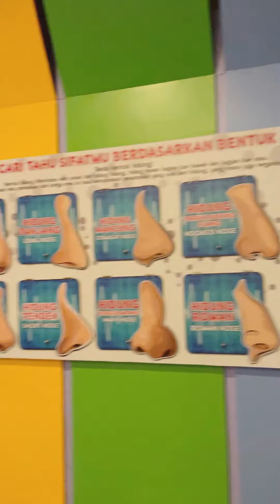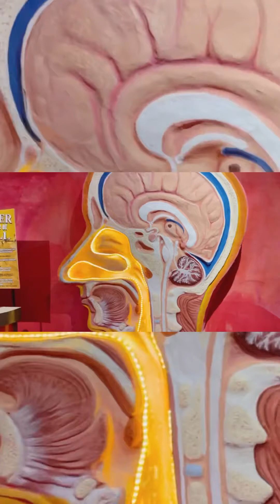Objek Wisata di Malang || Jatim Park 1 | Bagian Hidung Manusia